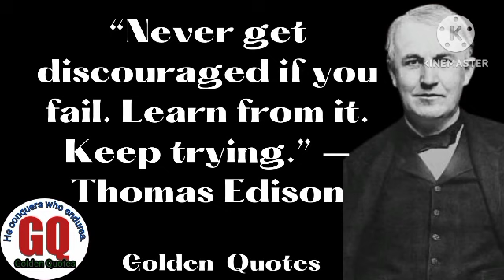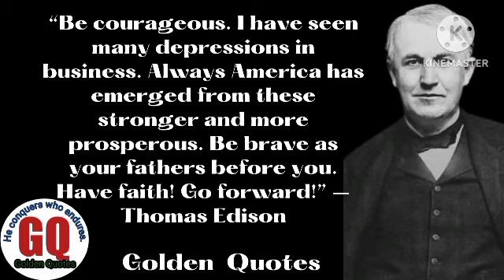The Secret to Success: Thomas Edison's Essential Principles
Life lessons,
Positive thinking,
Personal development,
A "golden quotes" channel would likely feature a collection of motivational, inspirational, or thought-provoking quotes from notable figures or literary works. These quotes may be curated and shared on a regular basis in the form of images, text, or audio recordings, and may be accompanied by commentary or additional context. The purpose of such a channel would be to inspire and uplift its audience, and may be targeted at individuals looking for personal development or motivation.
50 golden years quotes
50 years golden anniversary quotes
a golden heart stopped beating quotes
a man with golden heart quotes
arthur golden quotes
being golden quotes
best golden hour quotes
best golden quotes
best golden quotes in hindi
best golden retriever quotes
best golden rule quotes
black and gold quotes
born with a golden spoon quotes
english golden quotes
famous golden quotes
feeling golden quotes
friendship is golden quotes
gold diamond quotes
gold earrings quotes
gold nature quotes
gold quotes about life
gold quotes and sayings
gold quotes in english
gold quotes long
gold quotes short
gold quotes small
gold quotes today
gold valuable quote
gold value quotes
golden advice quotes
golden age quotes
golden arthur quotes
golden beauty quotes
golden birthday quotes
golden chance quotes
golden country quotes
golden days of my life quotes
golden days quotes
golden english quotes
golden girl quotes about friendship
golden heart quotes
golden hour love quotes
golden hour quotes
golden islamic quotes in urdu
golden jubilee quotes for parents
golden memories quotes
golden memories quotes in english
golden motivational quotes
golden opportunity quotes
golden quotes about life
golden quotes for success
golden rule quotes
golden time of my life quotes
golden time quotes
golden touch quotes
golden words english
golden words english and urdu
golden words in english
golden words quotes
golden words quotes in english
knowledge is golden quotes
life is golden quotes
love is golden quotes
old golden days quotes
the golden quotes